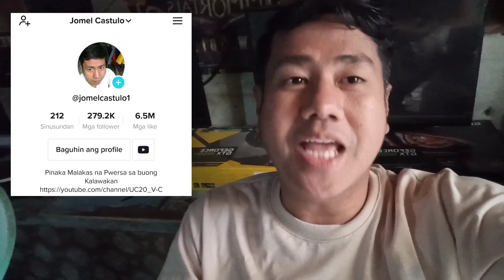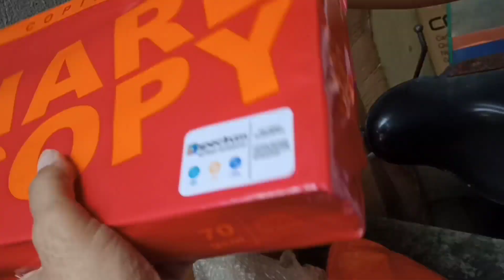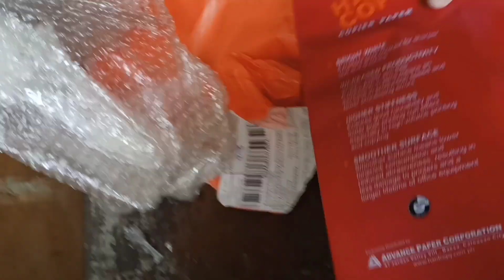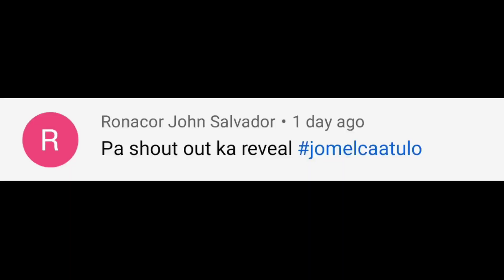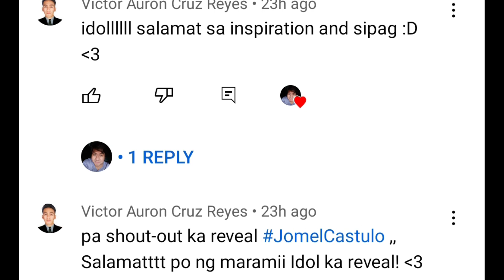BUMILI AKO NG COUPON BOND PARA SA PRINTER SA SHOPEE (BAHAY NAMIN GINAWA NAMIN COMPUTER SHOP)